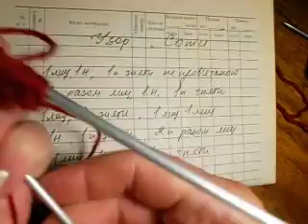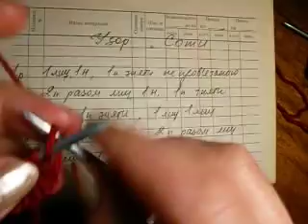узор спицями "Соти"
Тут я демонструю узор, в*язаний спицями " Соти" - легкий у виконанні, раппорт складається з 3 петель та 4 рядів. Узор підходить для в*язання дитячих костюмчиків, кофточок , безрукавок. Запрошую на мій канал